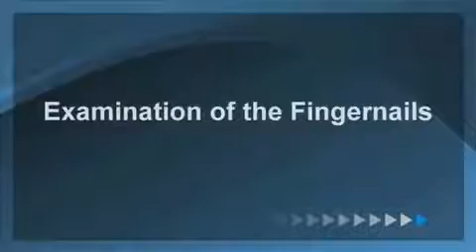Pemeriksaan kulit dan kuku Mc Graw Hill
Kepaniteraan Umum Kulit & Kelamin Fakultas Kedokteran Universitas DIponegoro